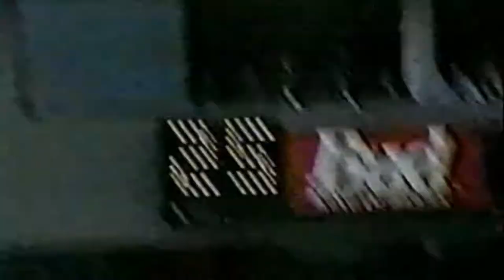Legendary Oregon vs Oregon State 2000 Highlight Reel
For most of a century-plus, the Oregon and Oregon State football rivalry was a game of local interest only. Yes, sometimes one or the other team made waves regionally or nationally, but almost never at the same time. In 2000 that changed and both teams were ranked in the Top 10 when Oregon went to Corvallis for the annual 'Civil War' Game (a nickname since retired). Coach Dennis Erickson built the best team Oregon State ever had; Oregon coach Mike Bellotti was building a perennial winner after breaking through with a 1994 Rose Bowl season. It was a one-of-kind moment in the history of the rivalry, which is the oldest on the West Coast.